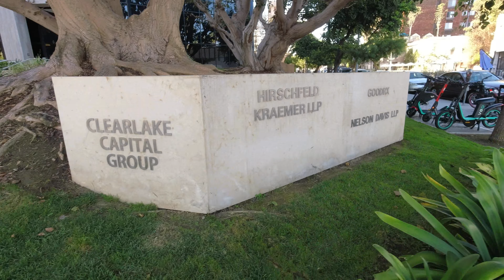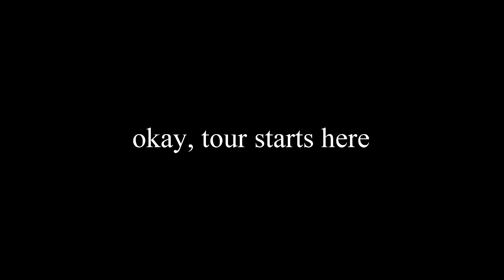Santa Monica, CA - 3rd St Promenade [Walking Tour]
A beautiful day in Santa Monica, California. What else can you ask for :)